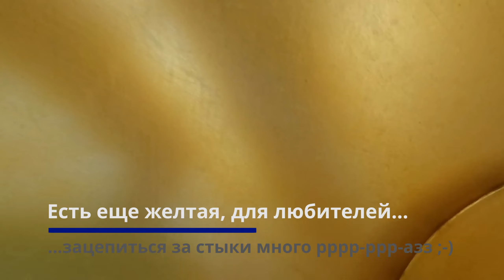Jay Peak, Part 2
Skiing Jay Peak, part 2